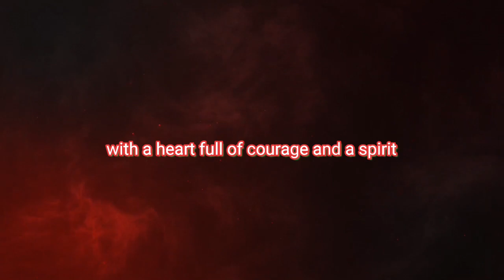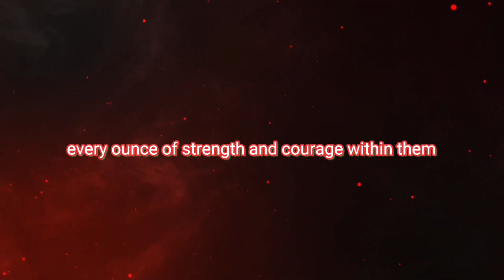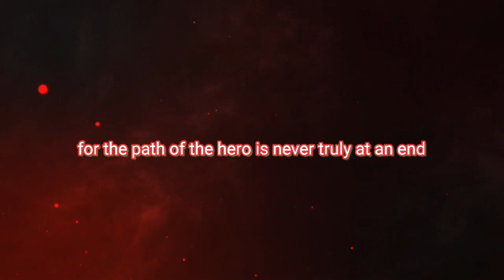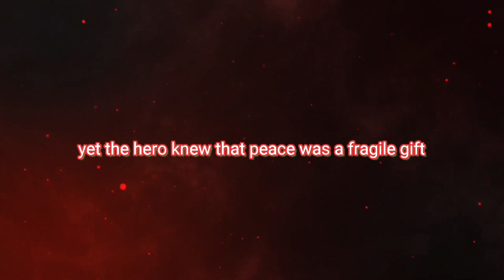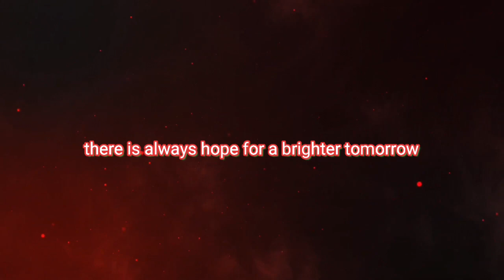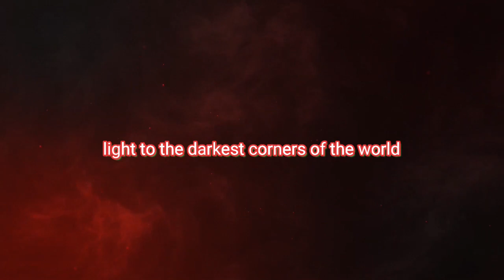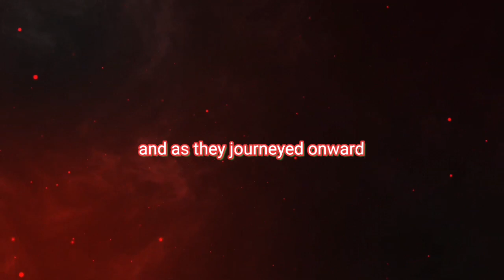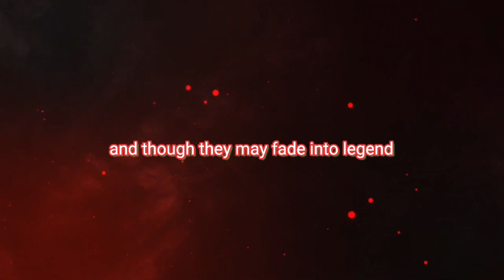The Eternal Hero: A Tale of Courage and Compassion